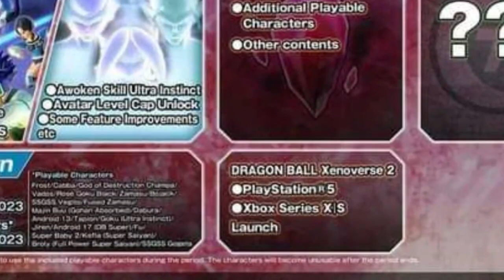TODAS LAS NOVEDADES DE LA GRAN ACTUALIZACIÓN | Dragon Ball Xenoverse 2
Ey what a peks gente ¿Cómo están? lo prometido es deuda, aquí tienen el resumen de todas las novedades de la gran actualización, espero que lo disfruten :D